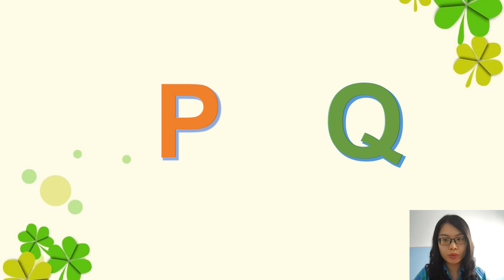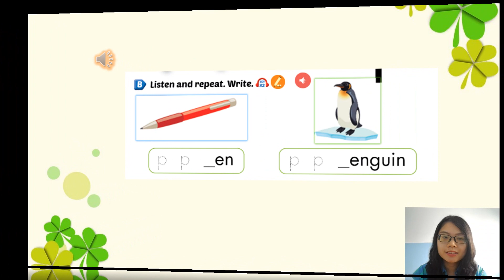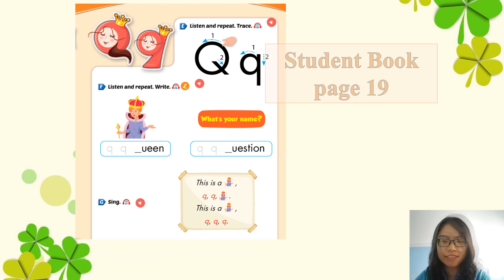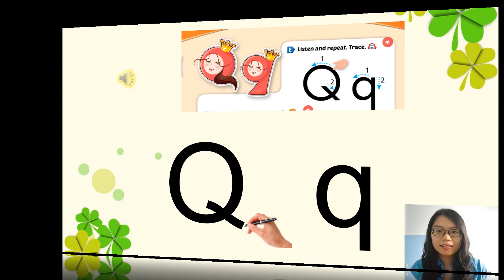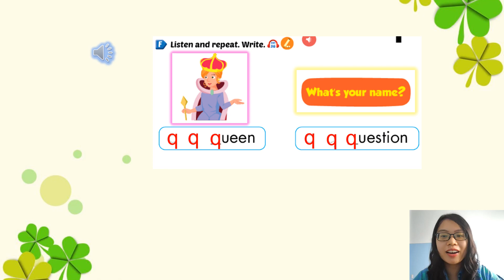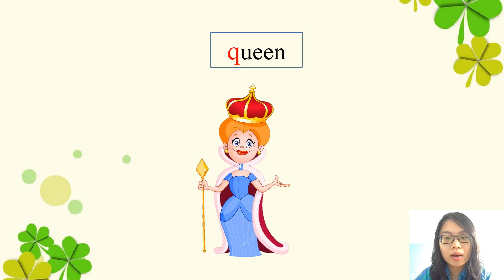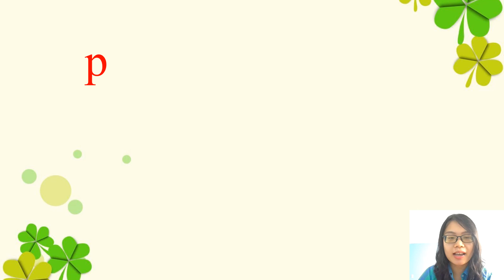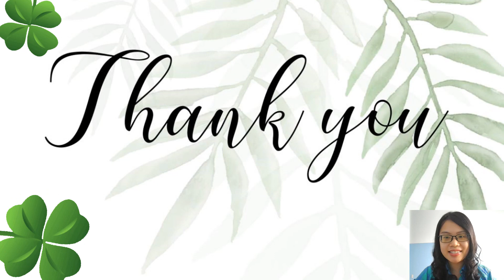I-Learn Smart Start Lop 2_Tiet 1_Tuan 8